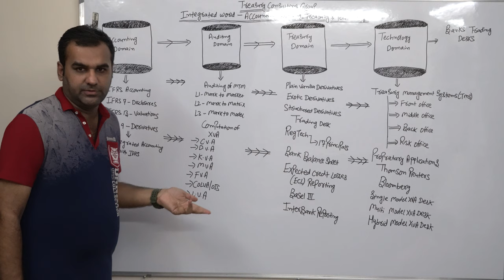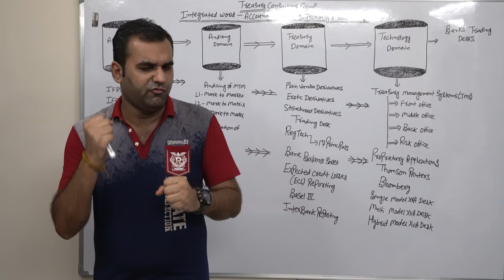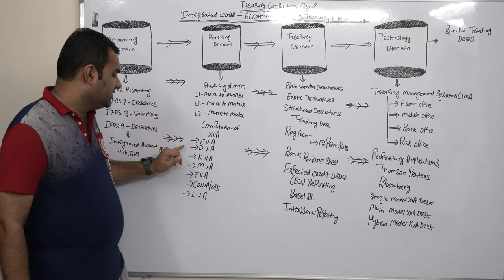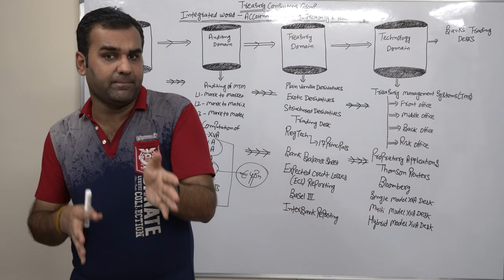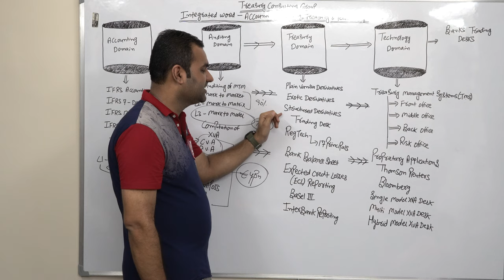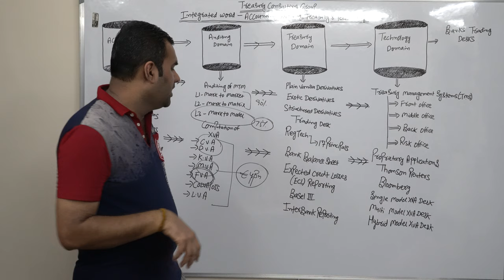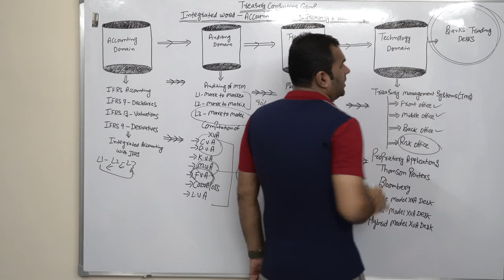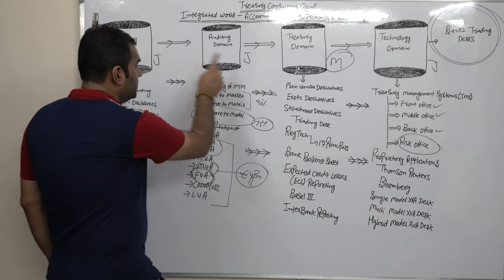Integrated World - Accounting, Auditing, Treasury & Technology (AATT)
This YouTube Channel is operated by Treasury Consulting Group (TCG) and covers knowledge videos.

Best,

Rahul Magan